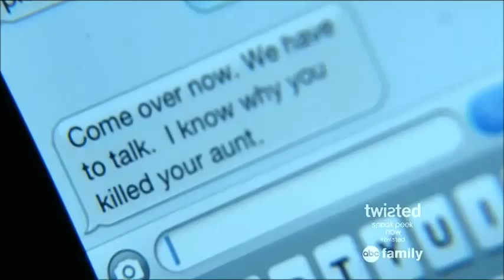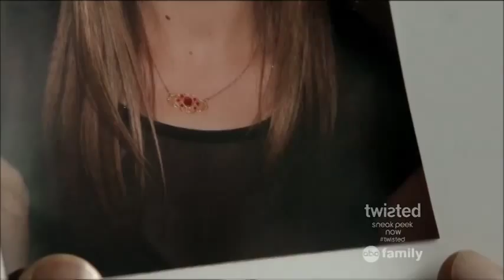Twisted - Danny and Karen Desai (The She Beast Protects Her Cub)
This Twisted Fanvid focus on the bond between Danny and Karen Desai. Karen is definitely a RIDE-OR-DIE mom and will do anything to protect her son.  Love them both! Post your comments below.